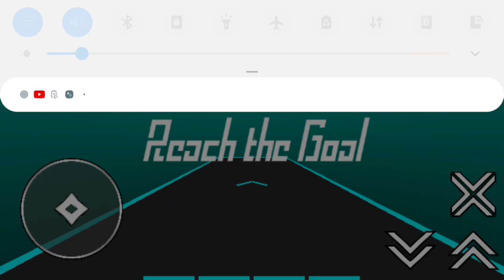Playing velocity rush and it is very nice (gameplay#1)